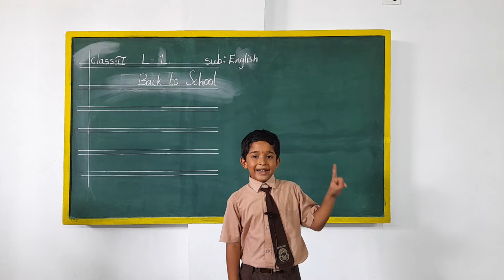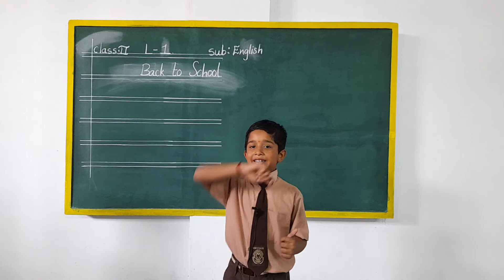2ND ENGLISH 20220826 141128